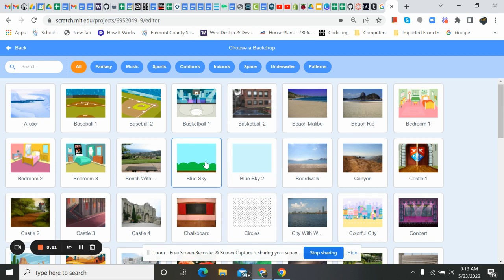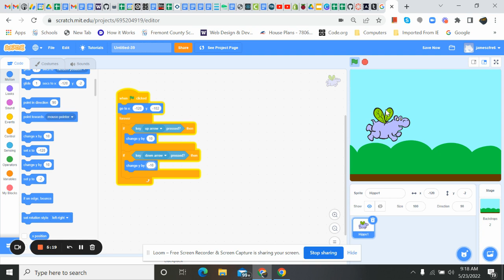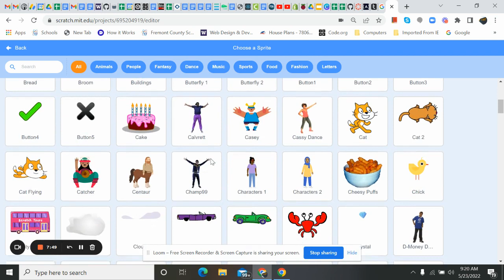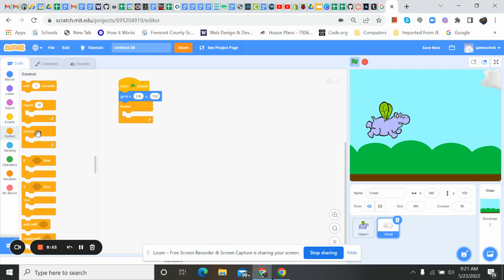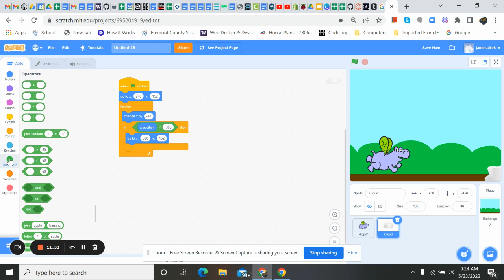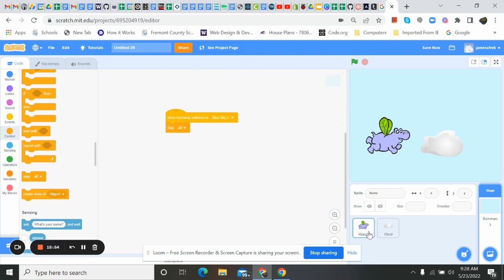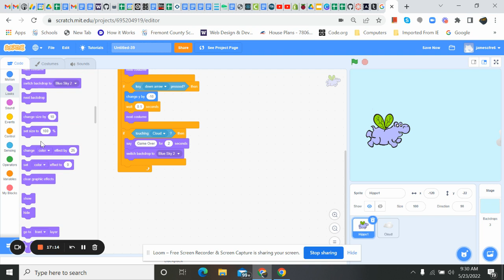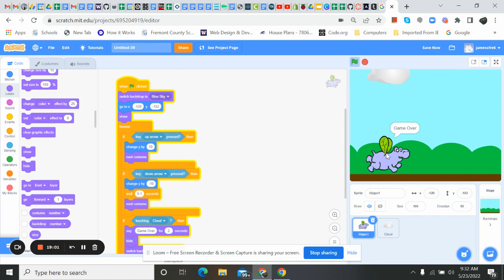Level 1 Flying Hippo Game on Scratch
A beginning coding project.  I will walk you through building your first horizontal game.